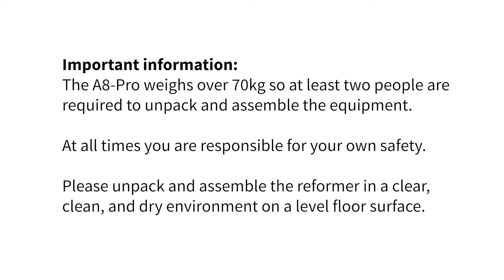A8-Pro Pilates Reformer | Assembly Video | Align-Pilates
Follow along with Scott from Align-Pilates on how to assemble your A8-Pro Pilates Reformer so you can start your Pilates workout in just under an hour!

Note: If assembling multiple Reformers, please match the carriage to the frame using the serial number on each box.

Our A8-Pro Pilates Reformer can be assembled in just under 1 hour. You can also use our step by step A8-Pro User Manual & Assembly Guide

The Align-Pilates A8-Pro Studio Pilates Reformer is brand new for 2020 and is the updated version of our previous flagship commercial Pilates reformer, the A2. The A8-Pro has a completely new runner profile and runs on 8 PU wheels (rather than the 4 nylon wheels of the preceding A2 models), this new platform offers an even quieter ride, improved handling of cross loading forces and reduced maintenance.

Over eight years of development, the A8-Pro is now in its fourth generation and the new star in Align-Pilates’ reformer line-up! Offering a luxurious oversize carriage and the longest travel of any standard Pilates reformer on the market, this reformer is perfect for all heights including taller people. Also featuring our new patent pending rapid change spring bar for the fastest spring bar adjustment, you will love our brand new A8-Pro!